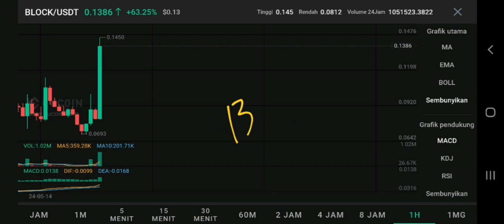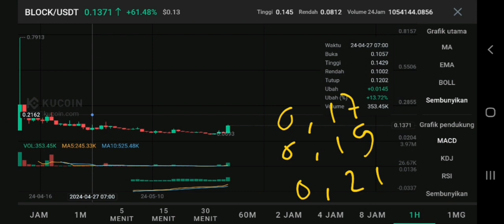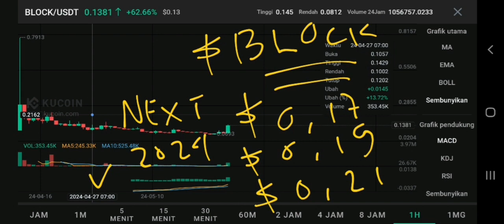BLOCK TOKEN BIG POTENTIAL IN 2024‼️ BLOCKGAMES PRICE FORECAST‼️ BLOCKGAMES CRYPTO REVIEW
block games coin update